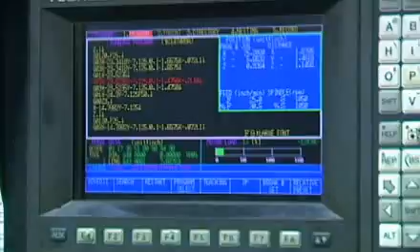CNC Machining Careers in Door and Kewaunee Counties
Day-to-day operations for a career in CNC Machining in Door & Kewaunee Counties, Wisconsin.